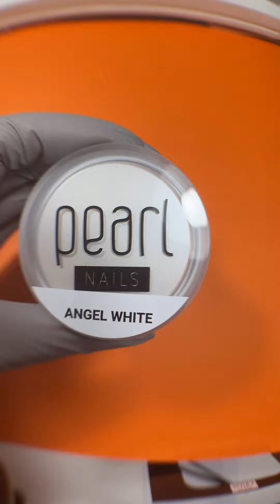Crearea unei Manichiuri French cu Scoici Realizată cu Tipsuri și Matrițe Reutilizabile- Partea 1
În această primă parte a tutorialului, te invităm să descoperi cum să creezi o manichiură impresionantă folosind tehnici avansate și produse profesionale de la Pearl Nails. Iată pașii detaliați pe care i-am urmat:

1. **Pregătirea Tipsului**: Am început cu tipsurile reutilizabile [Tipsuri Reutilizabile Manichiură Full Pătrat PolyAcryl Hybrid] ideale pentru construcții de unghii rezistente și precise. Pe acestea am atașat [Matrițe din Silicon pentru French] pentru a obține o linie de French perfectă și bine definită.

2. **Aplicarea Gelului**: În partea inferioară a tipsului, sub matriță, am aplicat gelul [PolyAcryl Gel Hybrid Angel White] un gel de construcție extrem de versatil și rezistent. Gelul a fost modelat cu grijă pentru a crea o bază solidă, care să asigure durabilitatea manichiurii.

3. **Delimitarea Designului**: Deasupra matriței, am trasat o linie roz cu un gel colorat pentru a delimita designul. Acest detaliu nu doar că accentuează designul, dar adaugă și un plus de eleganță.

4. **Îndepărtarea Matriței și Aplicarea Scoicilor Pisate**: După polimerizare, am îndepărtat cu grijă matrița, lăsând loc liber pentru aplicarea scoicilor pisate. Am folosit [Scoici Pisate Pink] și [Scoici Pisate Albastru Deschis] pentru a adăuga un efect texturat și strălucitor, perfect pentru o manichiură de vară.

5. **Crearea Efectului Marmorat**: În partea superioară a tipsului, am creat un efect marmorat unic prin amestecarea gelului [PolyAcryl Gel Hybrid Angel White] cu oje semipermanente roz și albastru. Am aplicat acest amestec în tips, obținând un efect vizual deosebit care completează perfect designul scoicilor.

6. **Aplicarea Tipsului**: După ce toate straturile au fost aplicate și polimerizate, tipsul a fost montat cu grijă pe patul unghial, pregătindu-ne pentru a doua parte, unde vom finisa și sigila designul.

Aceasta este doar prima parte dintr-un proces creativ de realizare a unei manichiuri unice și sofisticate. Asigură-te că urmărești și partea a doua pentru a vedea cum finalizăm acest design cu efecte speciale și un luciu perfect.